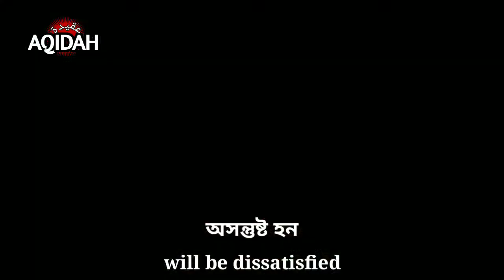সিলসিলায়ে কাদেরিয়া আলিয়া এর তওবা|Tawba of Silsilah e Qauderia Alia| সৈয়্যদ মুহাম্মদ তাহের শাহ্(মা)